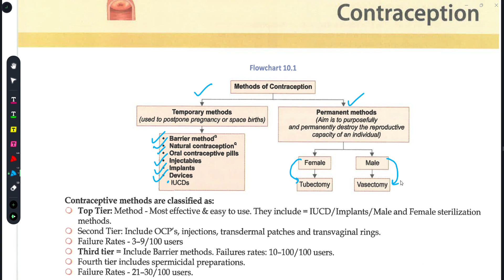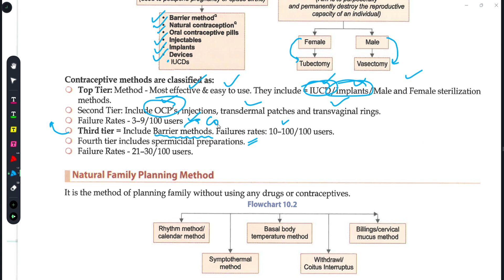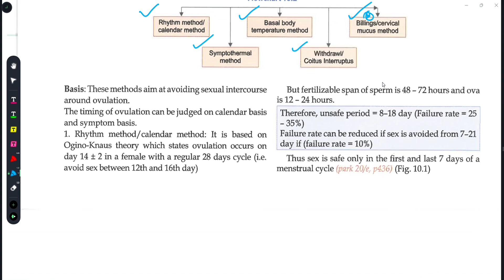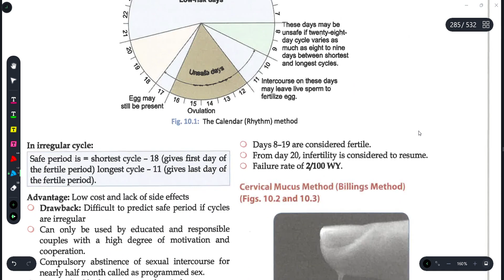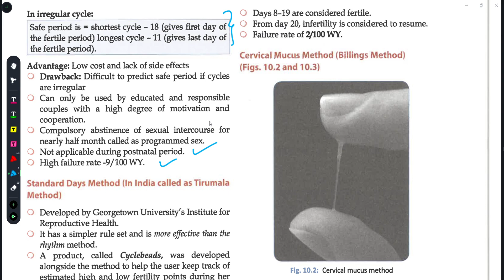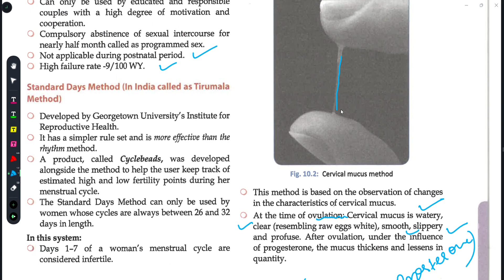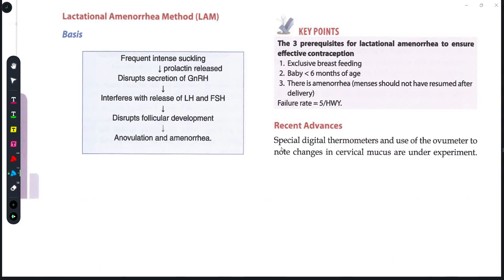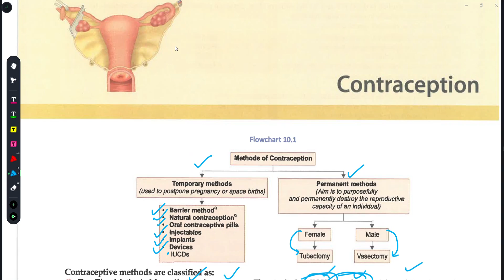||CONTRACEPTIONI||RAPID REVISION GYNE||EXPLAINED WITH TEXTBOOK OF SAKSHI ARORA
To buy notes DM on Instagram In this video, I have explained about I have shared some personal tips and tricks to help you make the concept more clear. I hope after watching this video all your doubts regarding will be crystal clear.